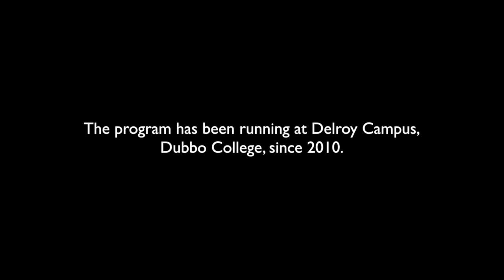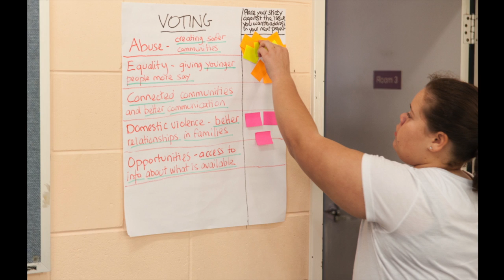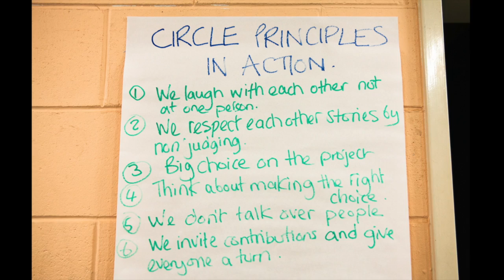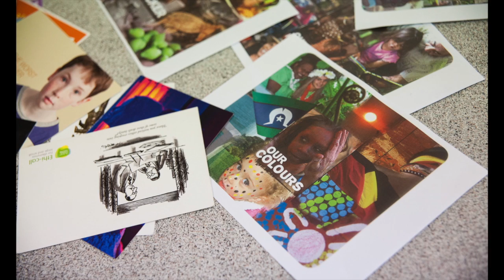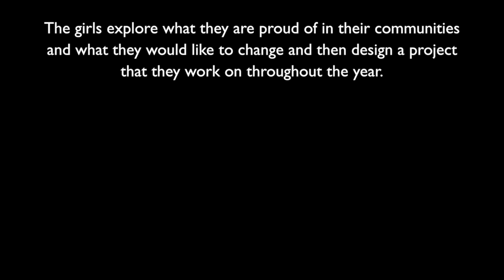Aboriginal Girls Circle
Young Aboriginal Women are the hope of  future communities.  Watch this photo-film to see how the AGC connects high school girls, gives them a voice, grows leaders and 'solutionaries'.